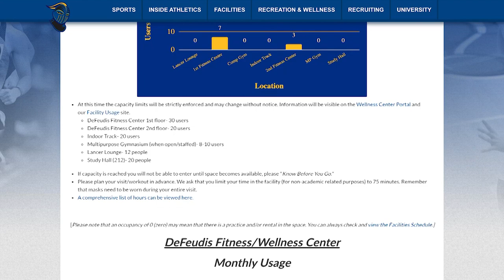Inside the Changes to Worcester State's Wellness Center for the Fall 2020 Semester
You may have noticed things are operating a little different in the Wellness Center this semester. Here's an inside look at some of the changes.